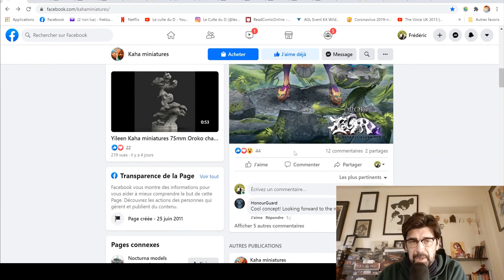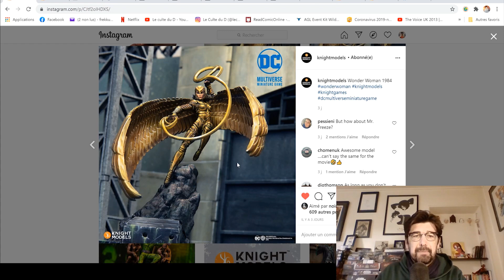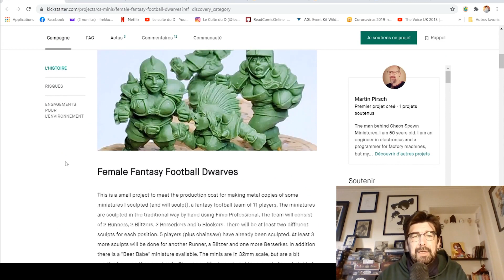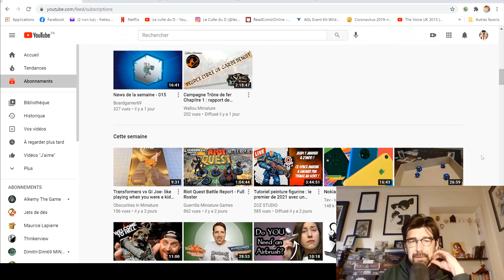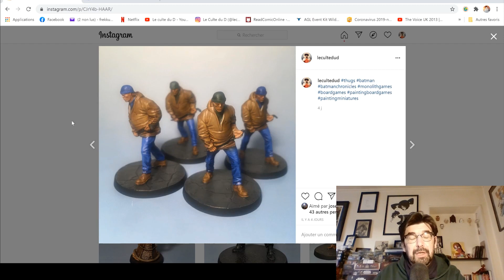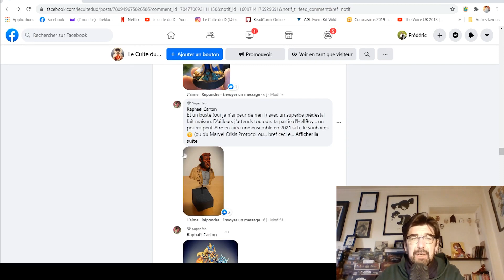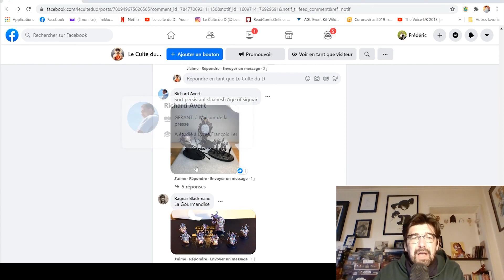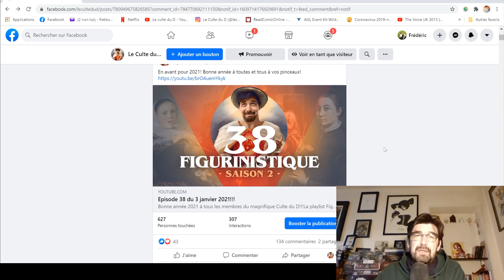Episode 39 du 10 janvier.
On revient aux classiques!